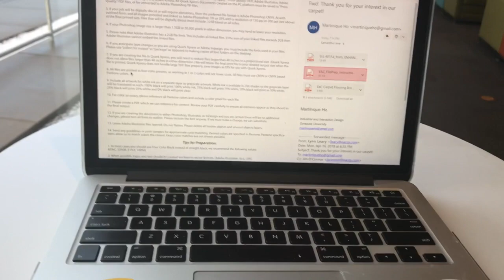casual day in my life: meeting SAM SMITH, shopping, etc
crazy stuff ppl!